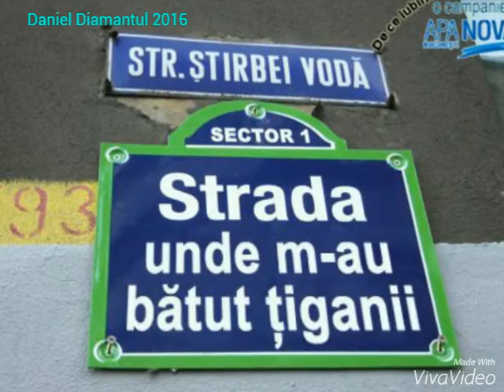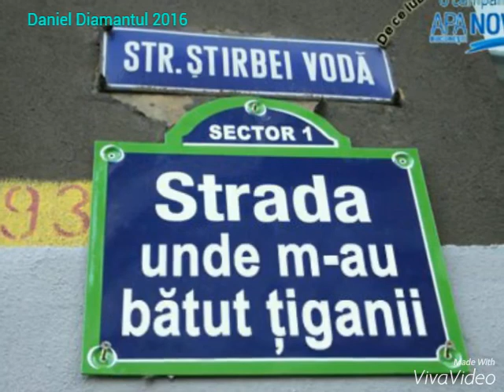Marcel Bercki -Tiganeasca ,,Live